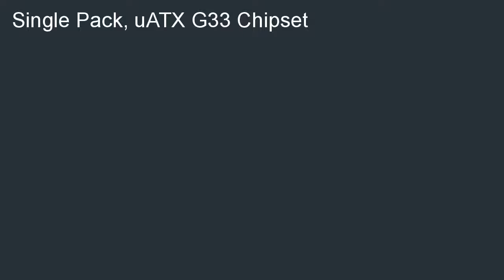BOXDG33TLM Intel Dg33tl MicroATX Socket 775 1333MHz FSB DDR2 Moth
Low priced  B000RBA8Q8/? Best BOXDG33TLM Intel Dg33tl MicroATX Socket 775 1333MHz FSB DDR2 Moth review! Get Pricing &amp;amp; Availability. Find a Store best selling BOXDG33TLM Intel Dg33tl MicroATX Socket 775 1333MHz FSB DDR2 Moth.